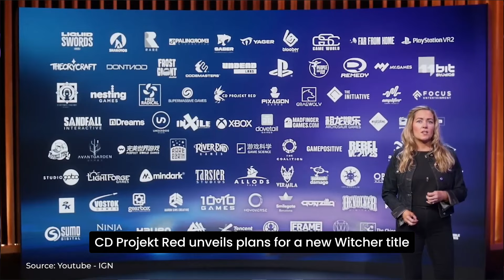The Biggest Gaming News and Updates of this Week!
Stay in the loop with our Gaming News Roundup! Join us as we delve into the biggest headlines, updates, and leaks from the gaming world this week. From exciting new releases to juicy leaks and everything in between, we've got you covered.

00:00 Intro
00:19 Gaming News 1
01:18 Gaming News 2
02:09 Gaming News 3
02:49 Gaming News 4
03:01 Gaming News 5
03:39 Gaming News 6

Cheers!

-Fieldhousegames

Add me on PS4: FieldHGames